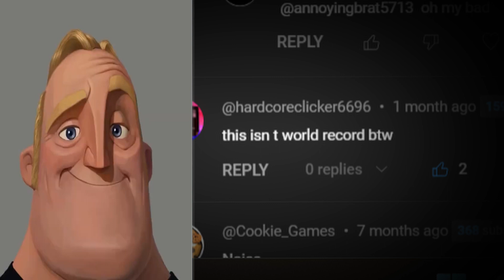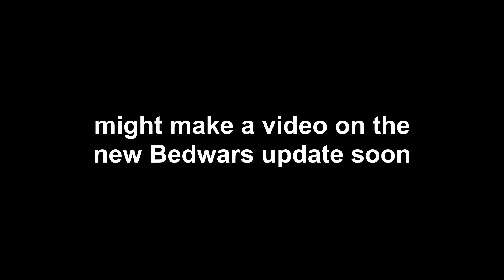Getting Revenge On Roblox Backroom's Speedrun Community..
bro can't accept loss

Inspired by @alfaoxtrot610

Game :-
Roblox
-Shrek in the Backrooms

Songs :-
Wolves - Kanye